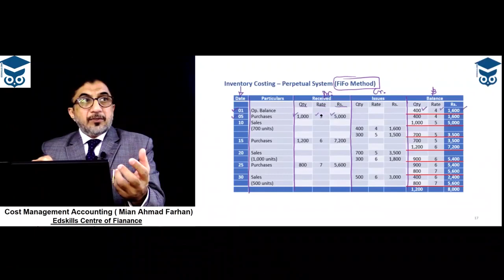Shorts-CMA- By Mian Ahmad Farhan